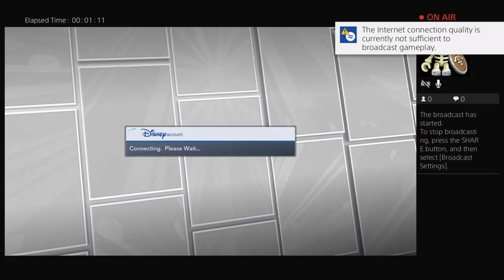2.0 Ty Disney Infinity 2.0